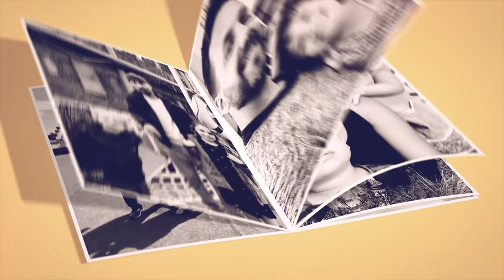"Pappa dödade draken" VLOGG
Flyga drake, kul men svårt! Harry är hemma från förskolan då han hostat men han är frisk och Alma är i skolan. Att ha ett friskt barn hemma är en utmaning! Harry sorterar sitt LEGO tillsammans med mamma Joanna och följer sedan med pappa Axel och byter däck på bilen. Vi är stolta ambassadörer för bilen Mitsubishi Outlander PHEV och slipper göra däckbytet själva, det är lyxigt! När Alma kommer hem har Axel förberett ett pyssel; att tillverka flygande drakar. Barnen hjälps åt att tillverka varsin drake och när de är halvklara cyklar vi till Tantoberget. Här är det vanligtvis en stor majbrasa på Valborgsmässoafton men i år är allting inställt. Alma och Harry spraymålar sina drakar och försöker få dom att flyga, det är lättare sagt än gjort och Axel kraschar Harrys drake att den dör, Harry blir ledsen men draken lagas och flyger iväg mot himlen. Det är kul att flyga drake och Axel filmar drakarna med familjens DJI Mavic Pro drönare. När vi kommer hem gör vi klart LEGO sorteringen. barnen svarar på Dagens Fråga, vilka som är deras favoritfärger. Fortsätt ställa frågor till oss, andra kommentarer är givetvis också välkomna och glöm inte att trycka tumme upp eller ner så att vi vet vad du tycker om den här videon.